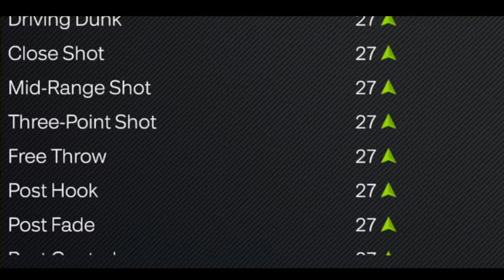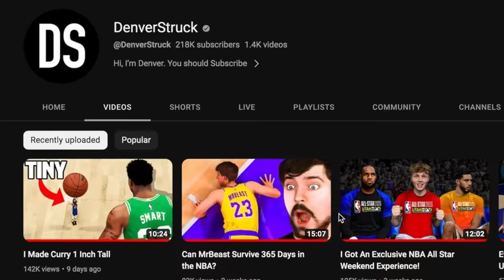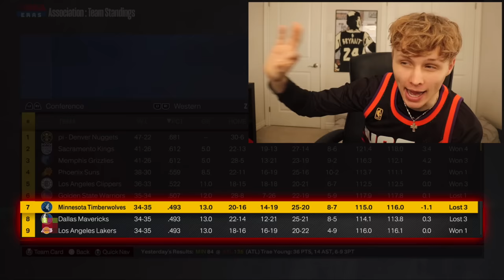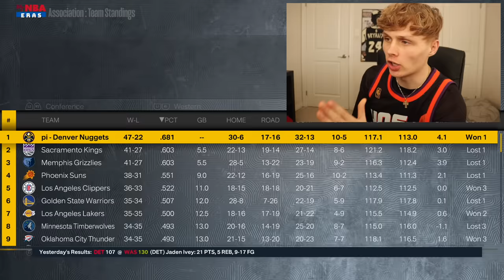Every Basket LeBron Scores Is + 1 Upgrade